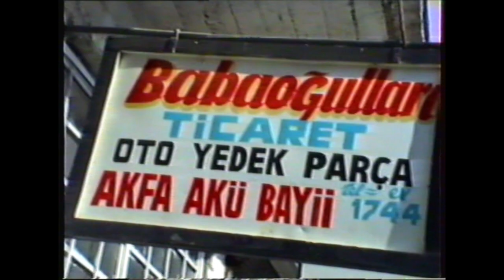BESNİ ESNAF SOHBETLERİ 27